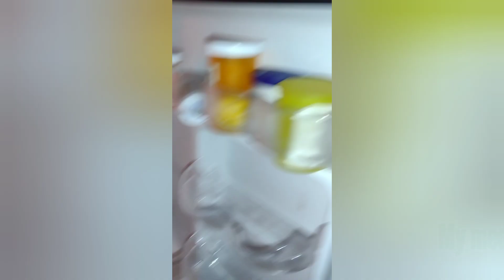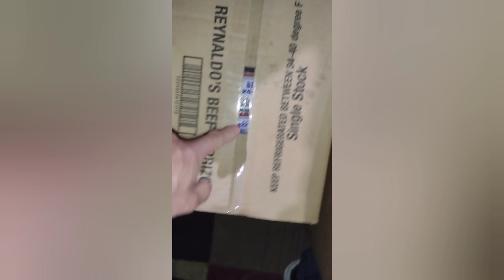Out of food, but God made a way!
this video is to inspire people to never lose hope. whatever situation you are in there is always hope with God on your side threw Jesus Christ. nothing is impossible for God!